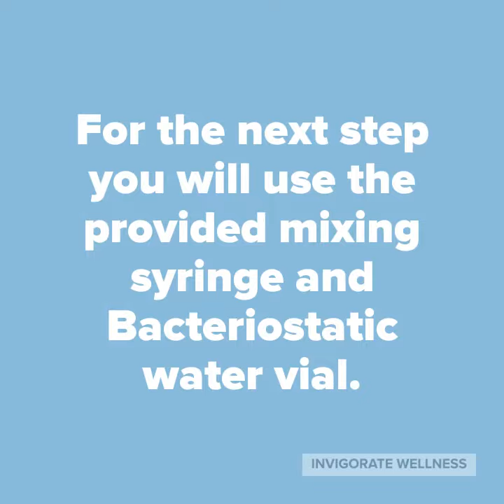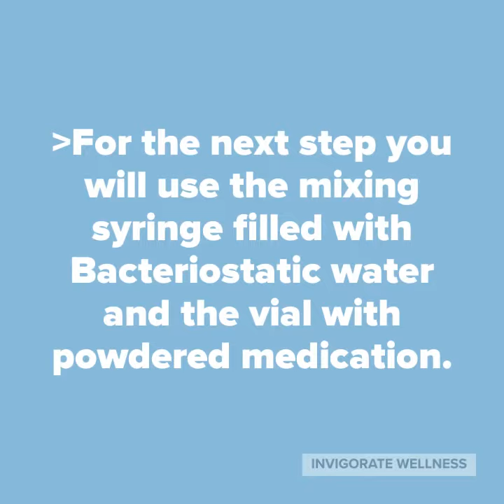How To Reconstitute B-12.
How To Reconstitute your B-12.